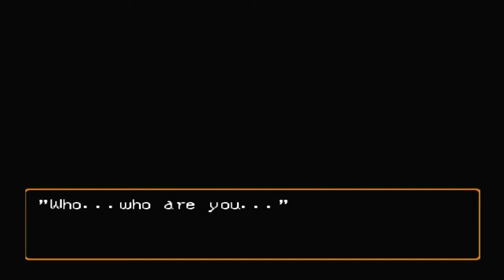Let's Play Suikoden 2 - 19 In Need of a Jerk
Now when we have a castle we need a master strategist. I wish Mathiu was still alive.